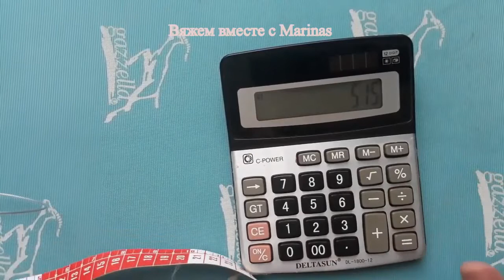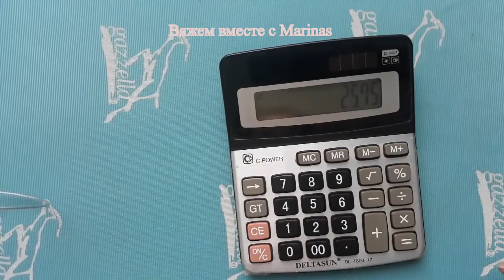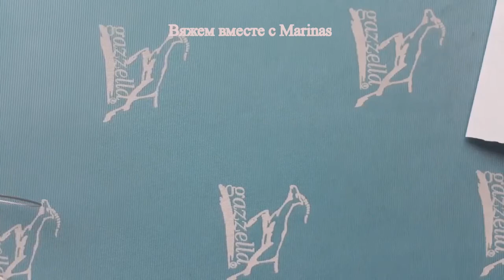Расчет петель для вязания спицами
расчет количества петель изделия спицами